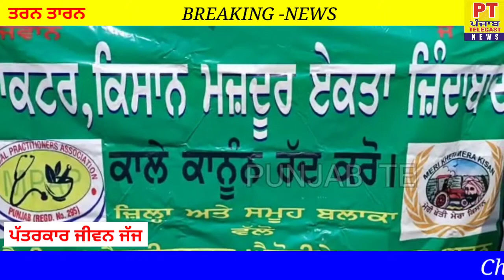ਕਿਸਾਨ ਮਾਰੂ ਕਾਲੇ ਖੇਤੀ ਕਨੂੰਨ ਦੇ ਵਿਰੋਧ ਵਿੱਚ ਤਰਨ ਤਾਰਨ ਹਾਈਵੇ ਤੇ ਧਰਨਾ ਲਗਾਇਆ ਗਿਆ#punjab